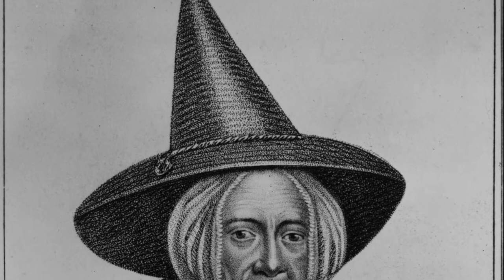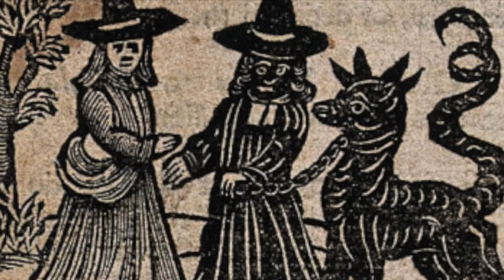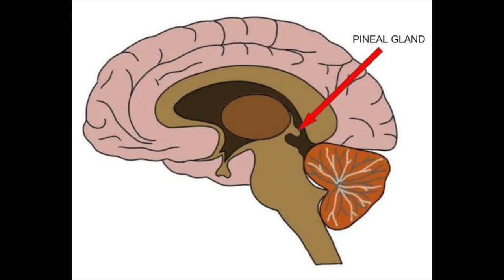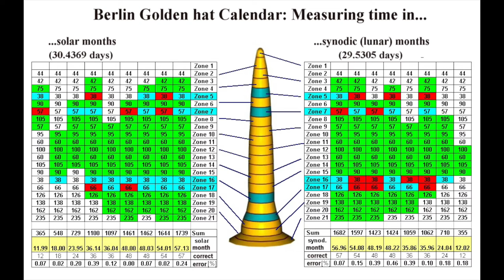Why Witches Wear Pointy Hats! The STRANGE History of the Conical Hat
Read my books!

Join my Wellness Facebook Group!! :D